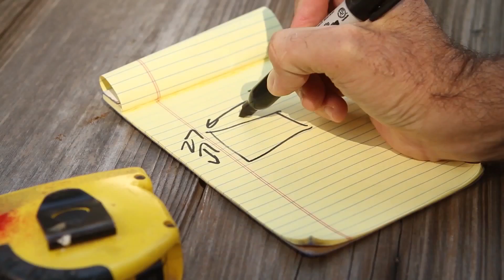Turning a Salvaged Object Into Art | HGTV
Think outside the box when it comes to wall art. Find out how to transform an interesting architectural item into a one-of-a-kind focal point.

MATERIALS

item you wish to display
flat 1x3 MDF trim
nail gun and nails
drill
screws
level
tape measure
note pad and pencil
painters' tape
wallpaper paste
wallpaper or fabric
caulk gun
paintable caulk
spackle and putty knife
medium-grit sanding block
paintbrush
semi-gloss paint
chop saw
damp cloth
smoothing tool
utility knife or scissors
hanging hardware (screw eyes, wall anchors, picture wire, D-rings, etc.)

STEPS

1. Select hangable object: Search architectural salvage, flea markets and thrift stores for an interesting item, keeping in mind that lighter-weight choices with flat backs will be the easiest ones to hang. We chose to hang a rustic, planked door.

2. Measure and mark display area: Using tape measure, measure object and add three to five inches on all sides. Transfer these dimensions to wall with pencil. Further define area by applying painters' tape to wall just outside pencil marks.

3. Add wallpaper or fabric: Cut fabric or wallpaper two inches larger than measurements. Create a backdrop for object by adding wallpaper paste to wall inside taped-off area, pressing precut wallpaper or fabric in place, smoothing with smoothing tool, then cutting away excess with scissors or utility knife.

4. Cut and paint trim: Using a chop saw, cut trim to size, mitering each corner. Lightly sand mitered edges with sanding block. Paint cut trim with two coats of semi-gloss paint, in same color as walls.

5. Install trim: Place trim along outside edge of painters' tape and attach trim to wall with nail gun or drill and screws. Once all pieces are installed, fill nail or screw holes with spackle using putty knife. Caulk inside and outside edges of trim with caulk gun. After spackle and caulk have dried, lightly sand spackled areas, then paint finish coat using paintbrush.

6. Attach hanging hardware: Measure, then mark the wall where object will hang. Attach hardware, such as a nail, screw or anchor, if needed, to wall. Ready object for hanging by adding screw eyes or D-rings and picture wire to back of object. Once hardware is secure, hang object on wall.